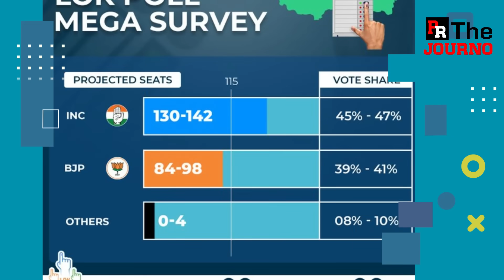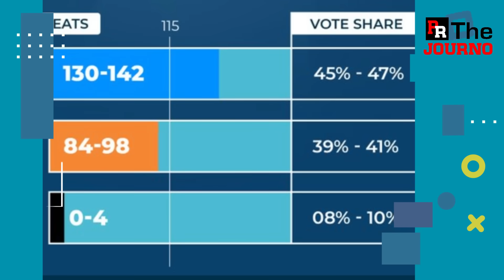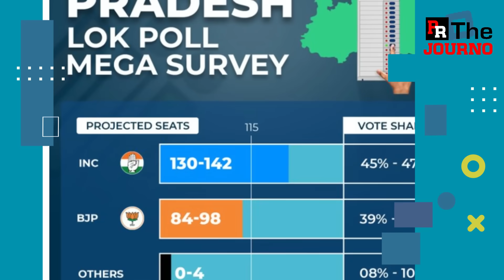വമ്പന്‍ തോല്‍വിയിലേക്ക് ബിജെപി..മോദിയുടെ കരച്ചിലില്‍ മധ്യപ്രദേശ് വീണില്ല | Madhya Pradesh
പ്രിയരേ
നമ്മുടെ ഫേസ്ബുക്ക് പേജാണ്..ഫോളോ ചെയ്ത് പിന്തുണയ്ക്കാന്‍ അഭ്യര്‍ത്ഥന..
Congress : 142- BJP : 84
മധ്യപ്രദേശിന്റെ ലാസ്റ്റ് നമ്പര്‍

അന്തംവിട്ട് ബിജെപി